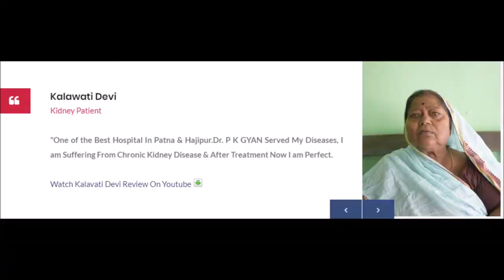Dr.Gyan Homoeopathic Hospital & Research Centre - Top Homeopathy Doctor in Patna Treatment available